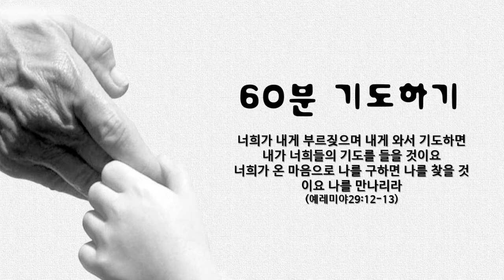60분기도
60분기도찬양